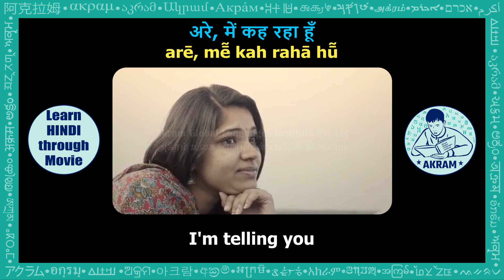Learn Hindi through Short Movie (Easiest way) Part 8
In this video, you are going to learn Hindi through Movies. You will learn Hindi faster and will find words easier to remember

Akram Global languages Institute Pvt Ltd

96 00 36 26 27
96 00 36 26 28